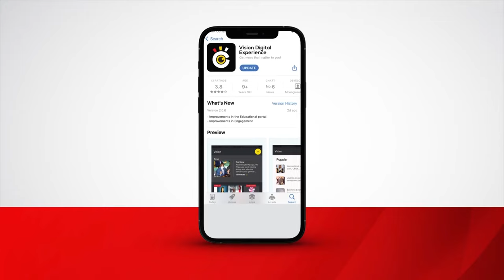Group Of 77+ China Summit Opens With Emphasis On Debt